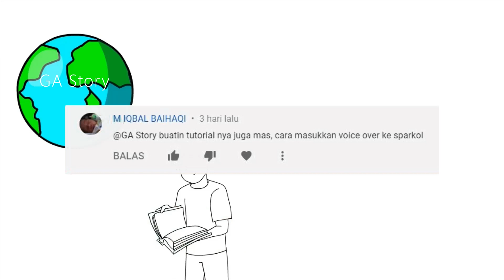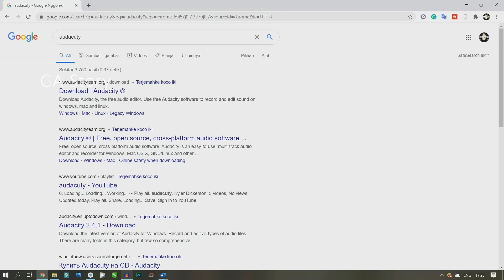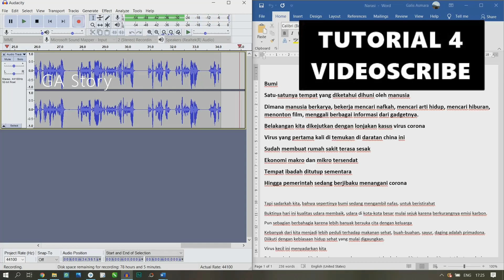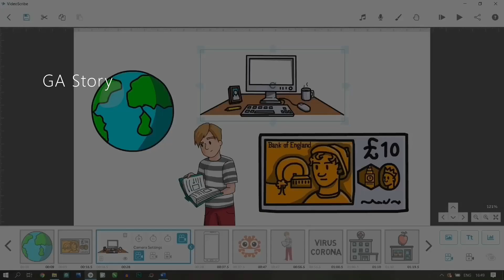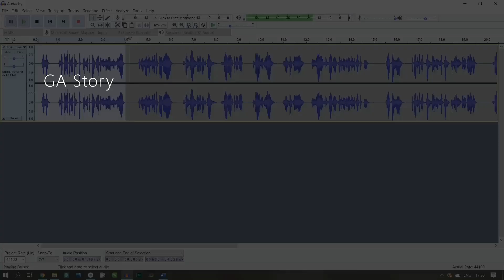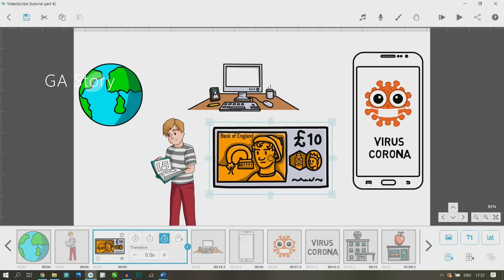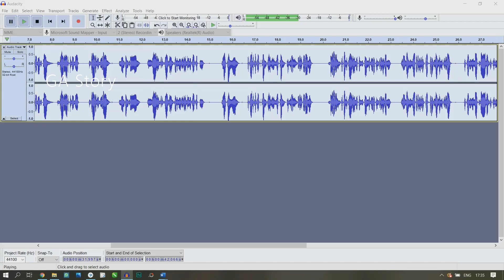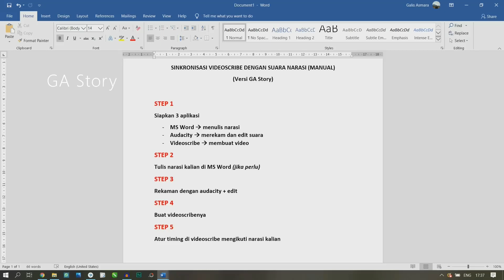Tutorial VideoScribe - Mengatur Suara di Sparkrol (Part 4) Cara Membuat VideoScribe Voice Over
VideoScribe Voice Over Tutorial, Tutorial videoscribe sparkol ini akan menjelaskan cara membuat animasi di sparkol videoscribe dan sinkronisasi suara narasi agar pas atau presisi. Aplikasi ini bukan videoscribe android atau iphone, tapi versi di sparkol komputer. Aplikasi sparkol video scribe bisa digunakan membuat video animasi atau video edukasi dengan mudah dan cepat. Videoscribe juga bisa digunakan sebagai media belajar. Simak videonya sampai selesai ya.

Jangan lupa tonton part 1,2 dan 3

Chapters:
00:00 Intro
00:53 Disclaimer: Ini Cara Manual!
01:15 Step 1 (Persiapan) dan Step 2 (Menulis Narasi)
02.37 Step 3 (Rekam & Edit Suara)
05:33 Step 4 (Membuat Story Board)
06:43 Step 5 (Sinkronisasi Suara)
12:09 Export MP3 dan Import ke VideoScribe

Abaikan deskripsi di bawah ini-